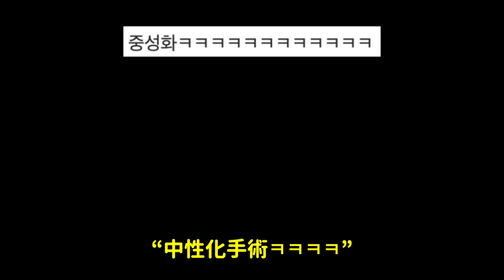粉絲們全哭了..防彈新曲MV藏滿催淚彩蛋！/SISTAR的解散很遺憾的理由？/台灣留學生遭酒駕被撞事件../｜DenQ